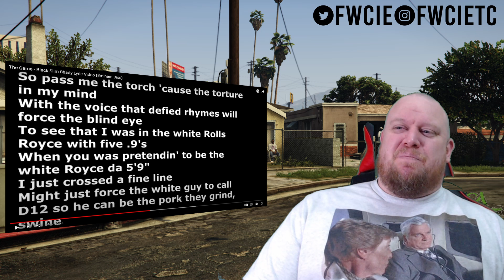Eminem Diss? In 2022? By "The Game"?? 10 mins long??? I gotta see this - Black Slim Shady REACTION